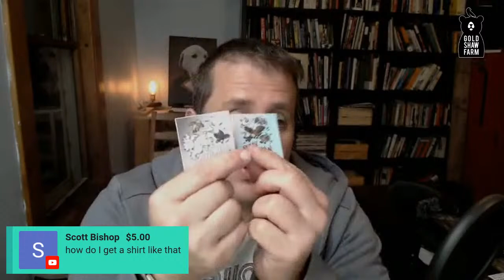Cattle Update, Puppy Update, Legal Problems: October Farm Meeting